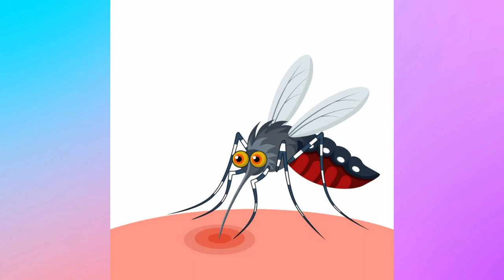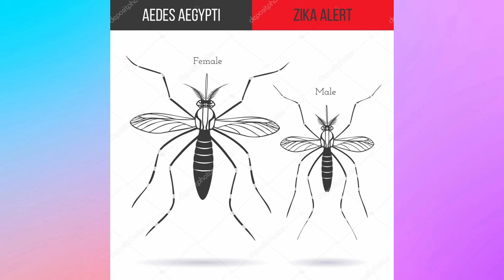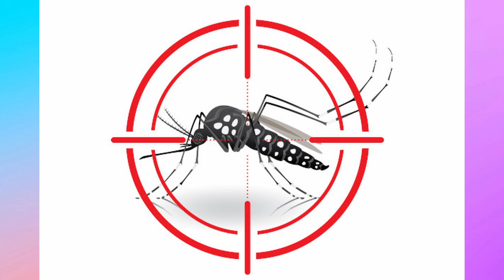Dengue. Se cuide!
Seja bem-vindo ao nosso canal! Neste vídeo, apresentamos uma poderosa música de conscientização contra a dengue, uma doença transmitida pelo mosquito Aedes aegypti que afeta milhões de pessoas em todo o mundo.

Nossa música, intitulada "Dengue Não!", é uma colaboração entre artistas locais e profissionais de saúde, com o objetivo de educar e sensibilizar o público sobre a importância da prevenção e combate à dengue.

A letra da música aborda os sintomas da doença, os riscos associados à infecção pelo vírus da dengue e destaca a importância de medidas simples, como eliminar criadouros do mosquito e proteger-se contra picadas, para evitar a propagação da doença.

Acompanhe este vídeo e deixe-se envolver pela melodia contagiante enquanto absorve mensagens importantes sobre a prevenção da dengue.

Juntos, podemos combater a dengue e proteger nossa comunidade!